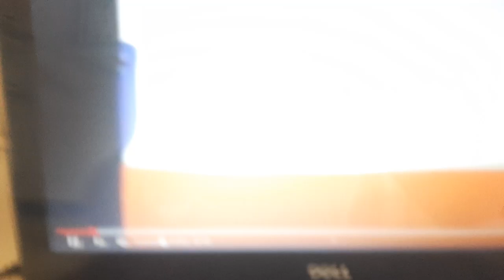OPENING THE TINY CHEF SHOW 2024 VHS